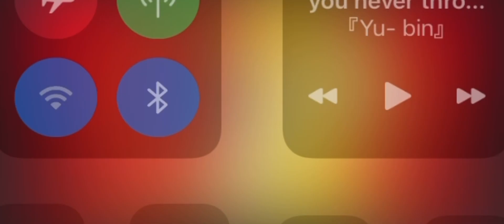I just need time to create and plan it out! Also it’s based of a discord rp server!